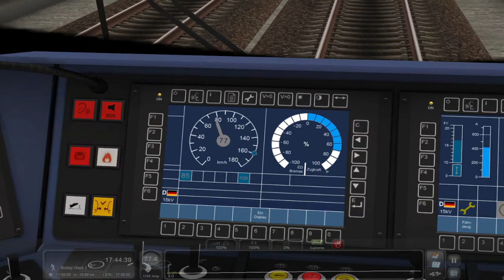LP TS2019 #08|| Angekommen mit dem Talent, abgefahren mit dem Flirt||TrainsimTV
Heute gibts ein neues Video! :)
Euch gefällt das Video? Dann zeig es mit einer Positiven Bewertung :) Andere Kanäle:
Aufgenommen von: TrainsimTV
Uploadplan folgt!